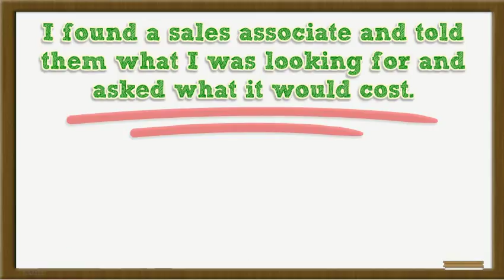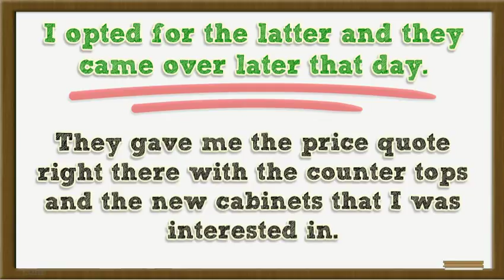Found A Company That Does Cheap Kitchen Renovations And Hired Them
If you want to know more about kitchen remodeling visit this